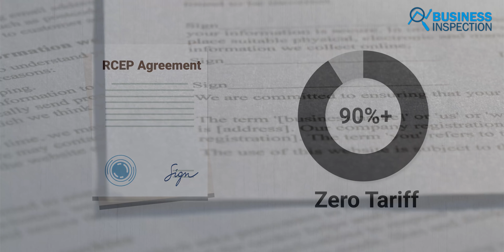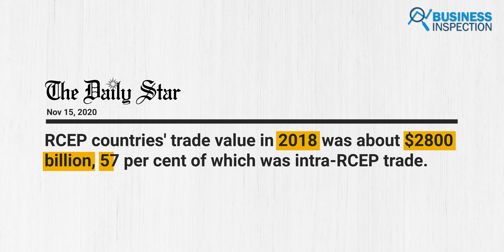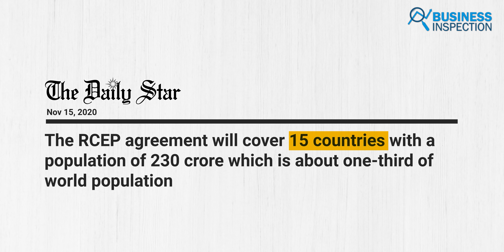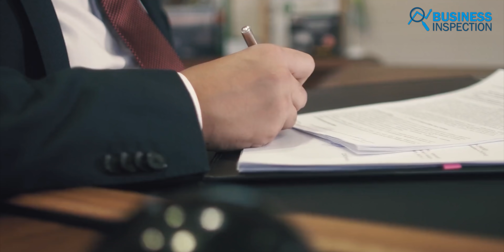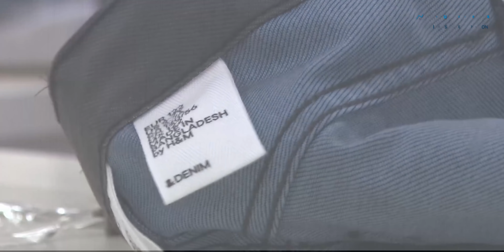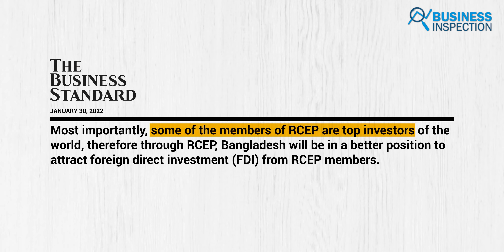আরসিইপি কি এবং বাংলাদেশ কি কি সুবিধা পাবে? | What is RCEP & Benefits of Bangladesh Joining?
The Regional Comprehensive Economic Partnership, or RCEP, is currently the largest trade agreement globally that aims to trade products produced in the member countries at a partial or free tariff rate. Currently, 15 countries are involved in this agreement, and recently Bangladesh is also planning to be a part of this agreement. In This video, we will explain what RCEP is and how Bangladesh will benefit from joining RCEP?
Video Sections:
00:00 - Introduction
01:09 - Overview
03:45 - Benefits of Bangladesh Joining RCEP